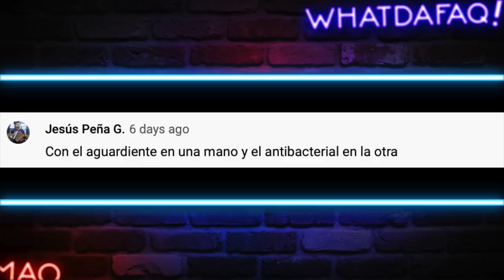Este niño es un PERVERTIDO!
ZOMG! Que le pasa los niños de ahora! Solo quieren meter terror!

Fuentes de Video:

Jukin Media
Elrellano.com
Break
Viraltrend
LiveLeak